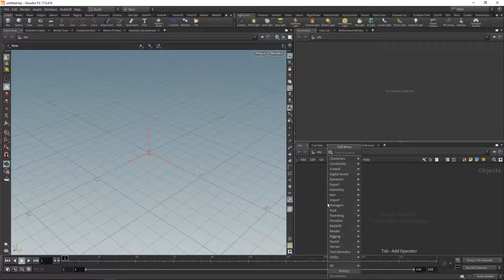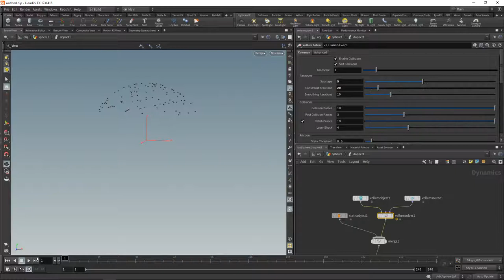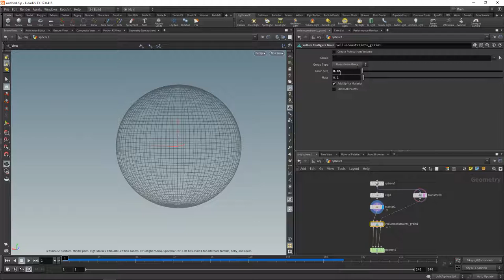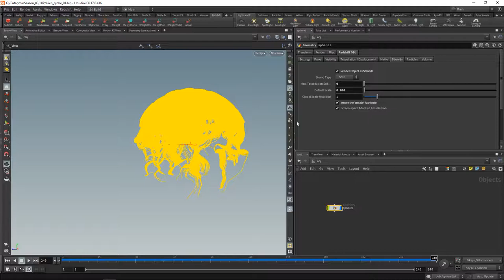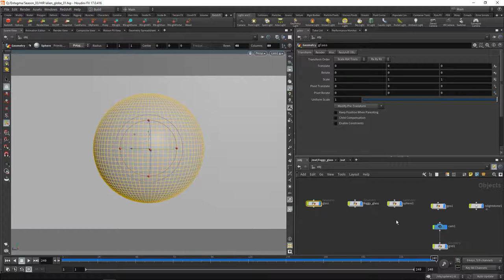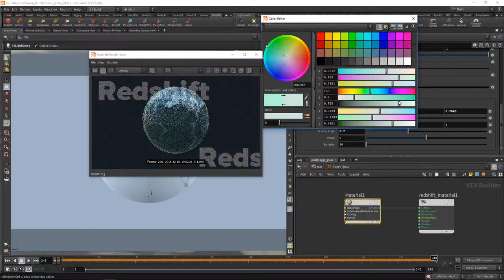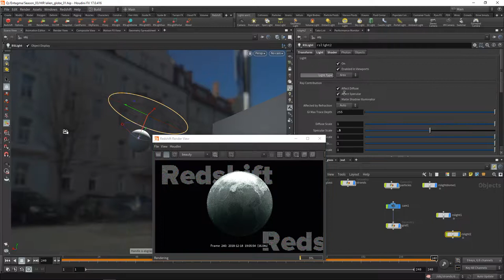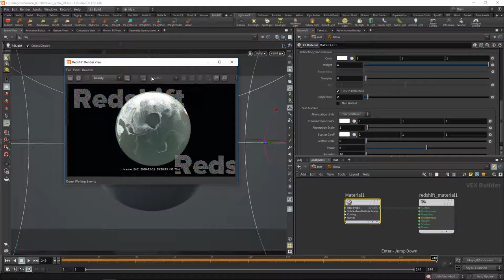The Lost Christmas Tut: Alien Orb Using Vellum Grains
The long (well - not really) lost holiday special surfaced! This was my first attempt at making something wintery, trying to cook up a snow globe. Turned out I tend to be better at producing weird alien orbs - so here we are.